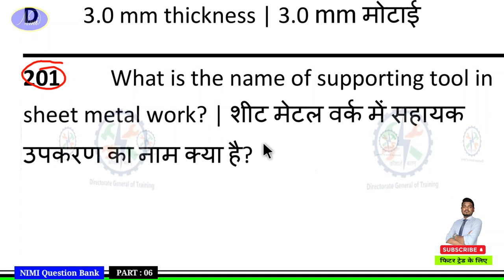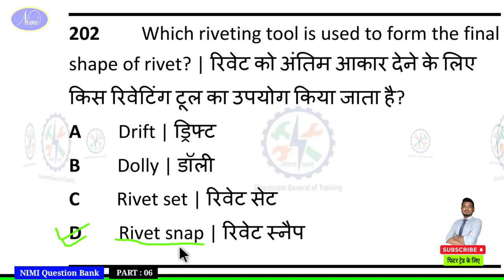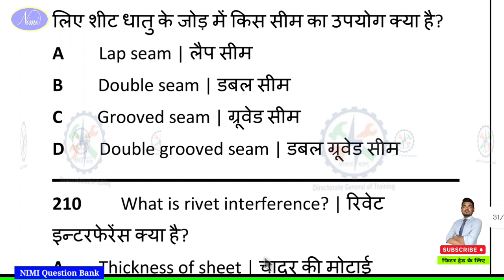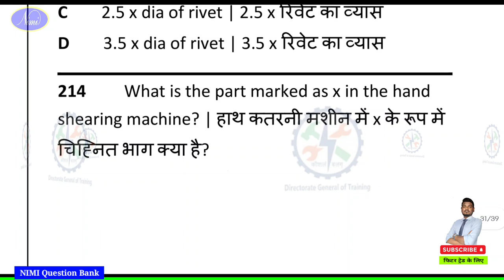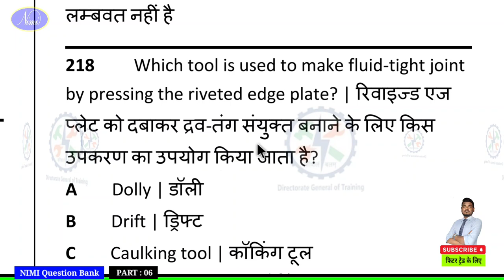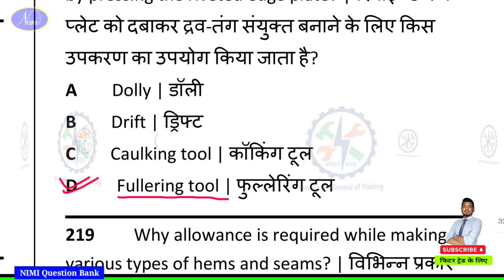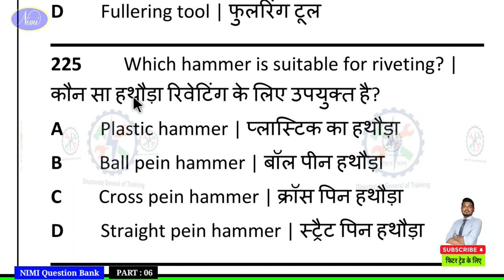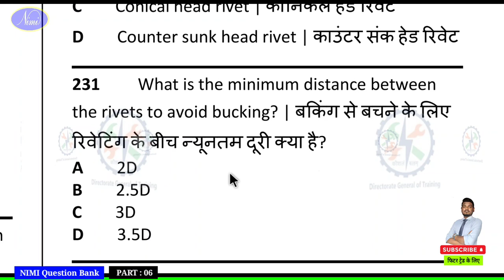ITI Fitter Theory Exam Paper 2024 📄 (फिटर ट्रेड थ्योरी) || ⛔ NIMI Question Bank (Part : 06)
आईटीआई छात्रों के CBT परीक्षा में पूछे जाने वाले महत्वपूर्ण प्रश्न उत्तर